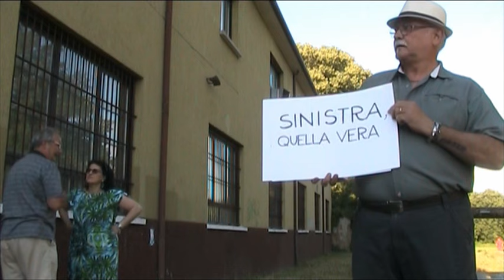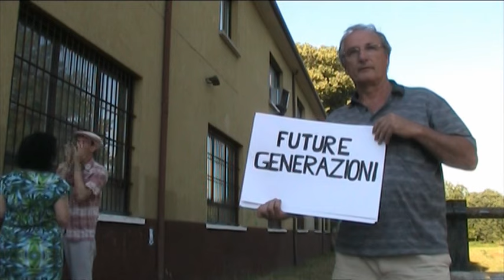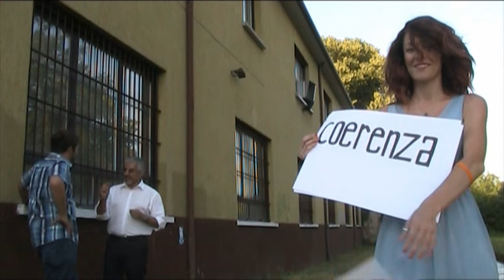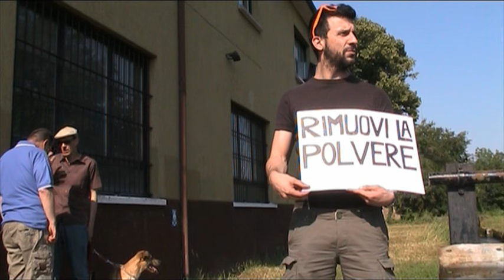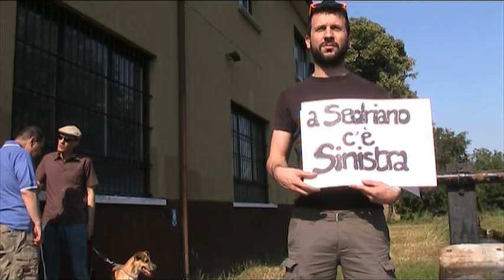A Sedriano c'è Sinistra... semplicemente di Sinistra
A Sedriano c'è Sinistra
Comunali autunno 2015: Vota SdS